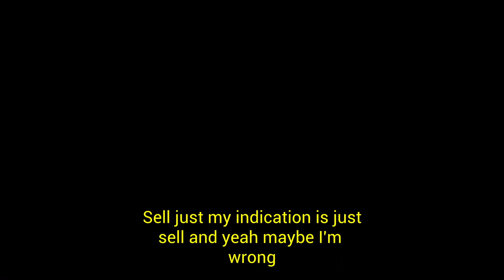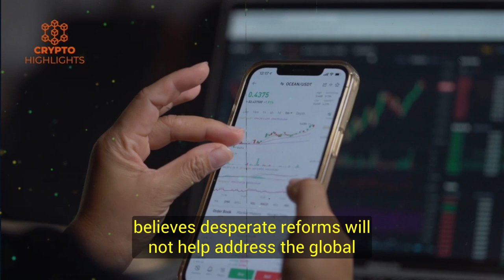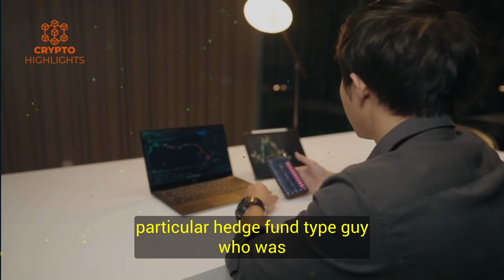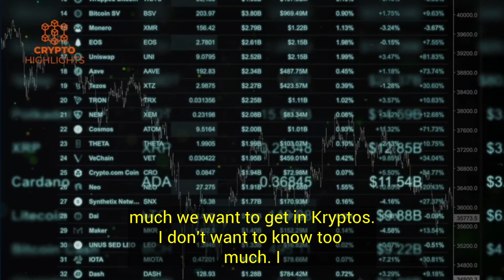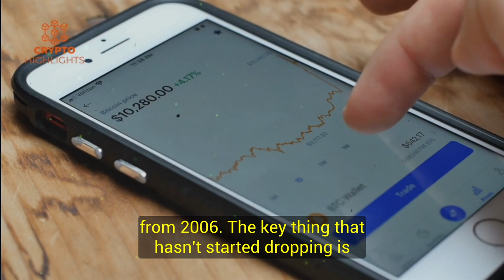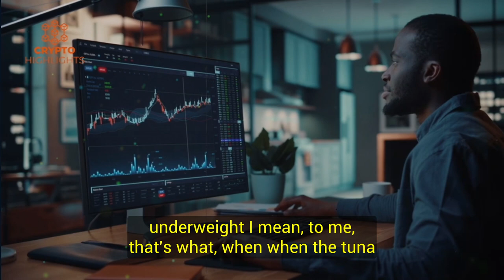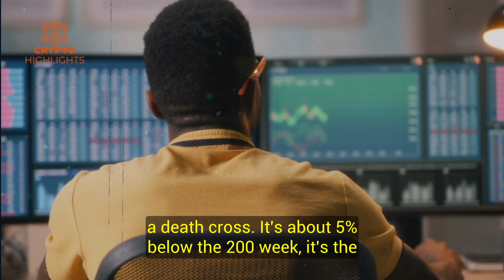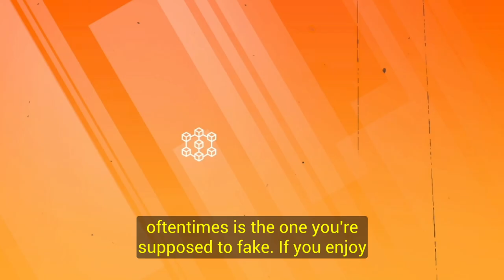I'm Certain. The Greatest Economic Reset Mike McGlone Crypto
I'm Certain. The Greatest Economic Reset. Mike McGlone Crypto Bitcoin News Bitcoin Crash Crypto News

 Hello everyone, today our guest is bloom-berg analyst and financial expert, Mike McGlone, who in this video analyzes the current market situation, the reality of the fears of a nasty recession, the chart analysis, stock market, Bitcoin and Gold among various assets discussed and future strategies.